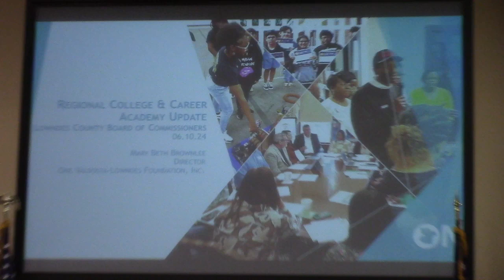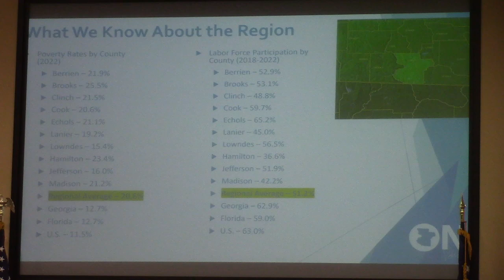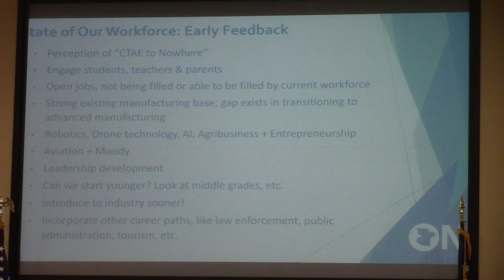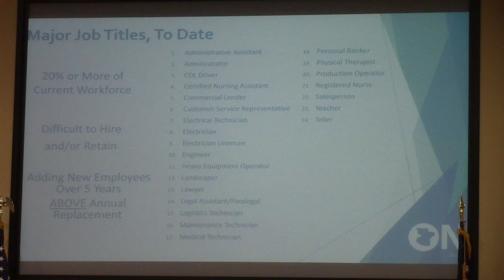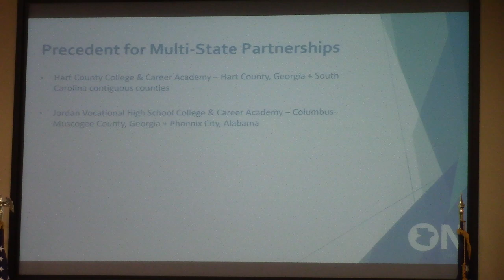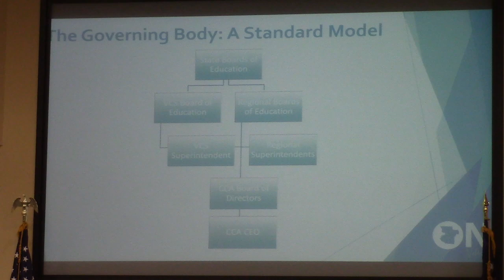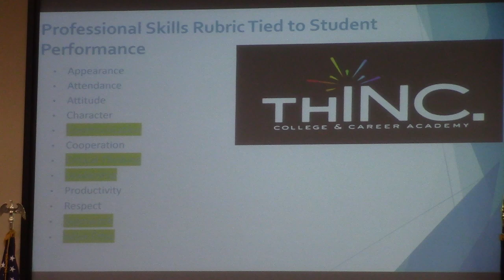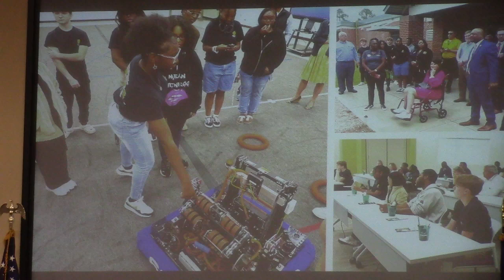Mary Beth Brownlee Director at One Valdosta Lowndes presents @ LCC Work 2024-06-10